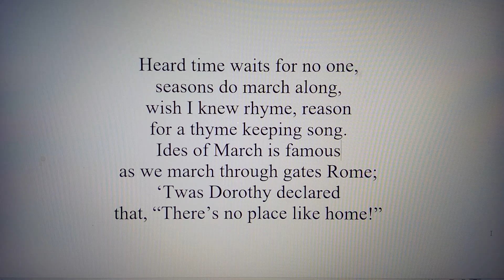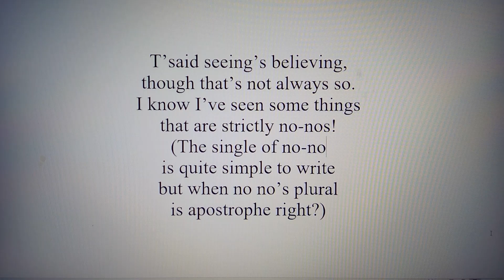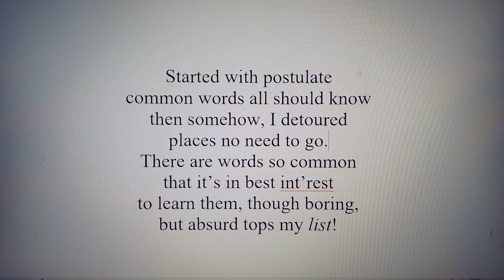"To fast," is to abstain, while "Too fast!" means slow down!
Three hundred words of word play because reading should be fun and mental!